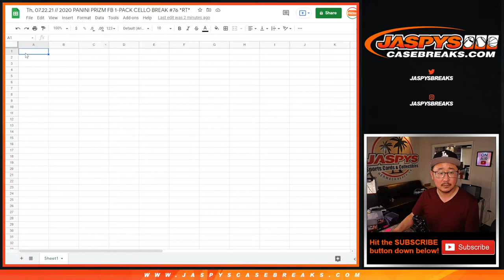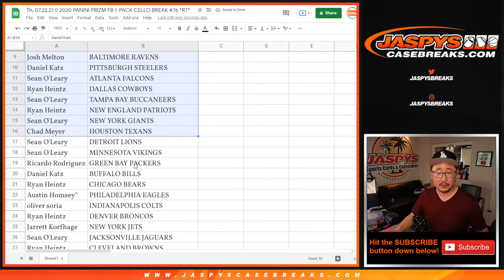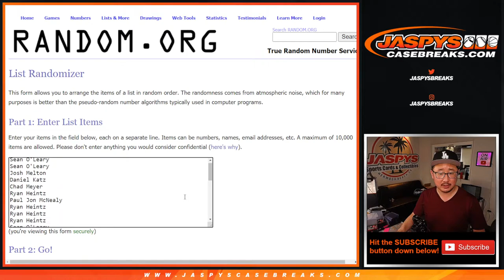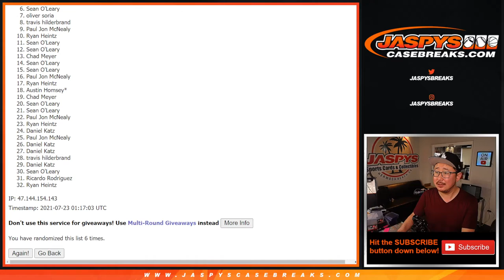Th, 07.22.21 // 2020 PANINI PRIZM FB 1-PACK CELLO BREAK #76 *RT*